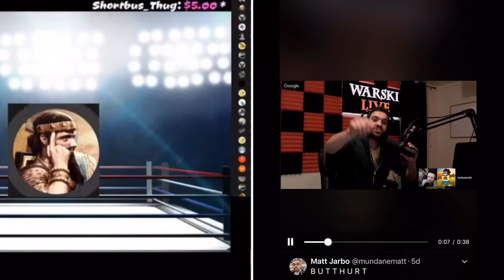Sargon of Salt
Is the joke really that insider that Sargon doesn’t get it? Or is he just too serious of a person? Lol Sargon of all people commenting about someone’s appearance. 🤦🏼‍♀️

What could wrong with a youtube Union? 😂

Original Source Link;
Tonka vs Sargon

Clip of Andy and Jf